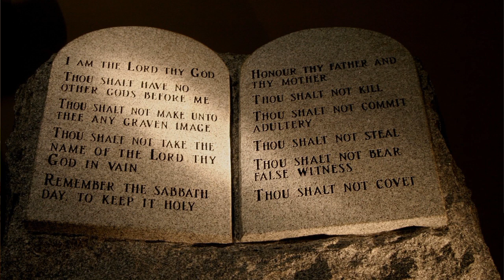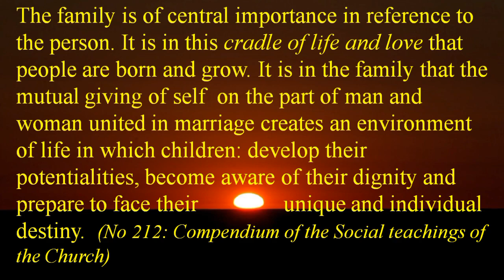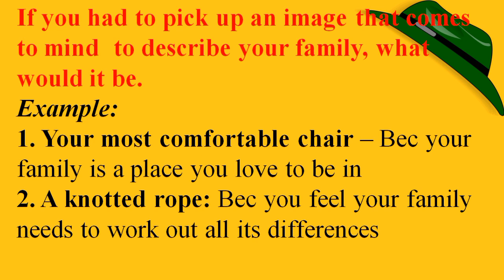Family life - Vital for us | CRUMBZ from gerard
Family Life- Vital for us. This talk helps us to realise that we need families for a healthy growth and life.
‘CRUMBZ from gerard’
Your home to 'Christian Life and Spirituality', that you  may experience  JESUS the BREAD of LIFE.
WEEKDAYS : You will find ‘Today's Bible Reflection’ that is, a daily Bible sharing for Christian living today based on the Mass readings.
WEEKENDS: Sharing’s on Christian spirituality and life, Today's Christian living & Catholic Church teachings.

DAILY: A "3-MINUTE" Video based on the Mass Readings or other relevant Christian topic.